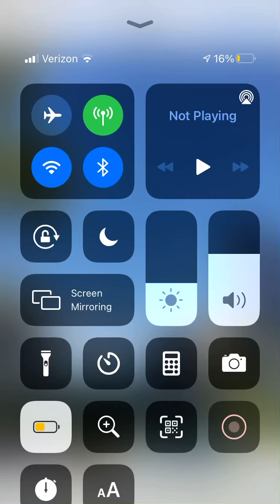Juggling + x pulls ( Kaci Broadhurst)